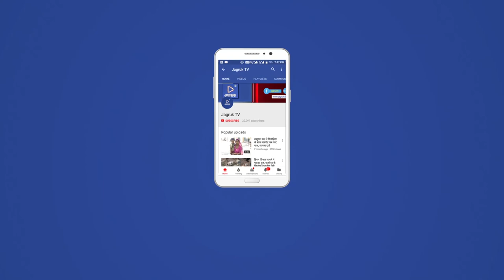JAGRUK TV : जोधपुर : हथियारों से लैस होकर किया रूट मार्च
जोधपुर। विधानसभा चुनाव के मद्देनजर बीएसएफ और पुलिस का रूट मार्च शनिवार को भी जारी रहा। जोधपुर पुलिस कमिश्नरेट के देवनगर थाना क्षेत्र से लगते हिस्सों में सुबह रूट मार्च किया गया। हथियारों से लैस बीएसएफ जवानों की टुकड़ी पुलिस के साथ कई मार्गों से होकर गुजरी।